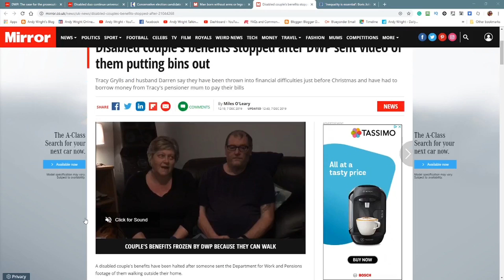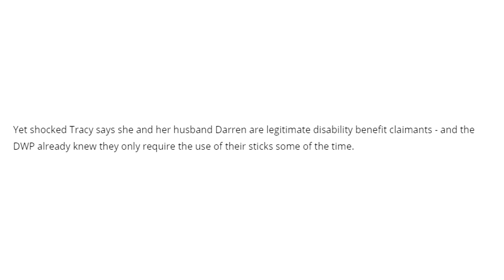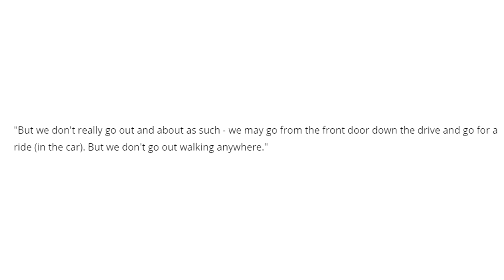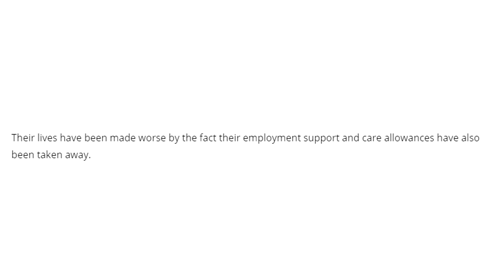Couple claiming PIP were reported to DWP for not using a walking stick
as discussed in my other video, the reporting of fraud is rife and in this case, the couple lost everything even before a proper investigation.

CREDIT ROLL
WEBSITES

OR